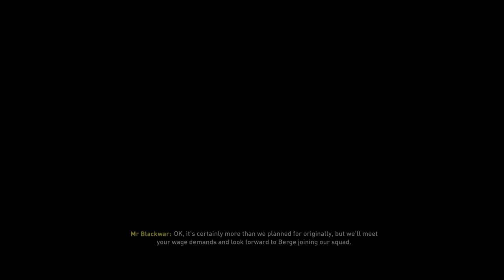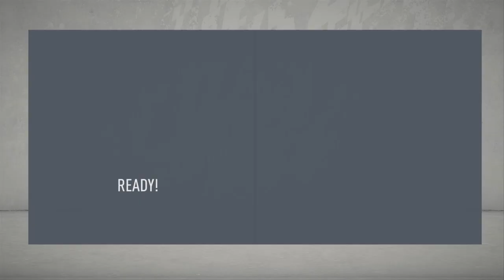THE NORWEGIAN KING !! || FIFA 20 BAYER LEVERKUSEN CAREER MODE #11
Fifa 20 is finally here !! And we're starting off the season with an absolute bang, a Bayer 04 Career Mode !